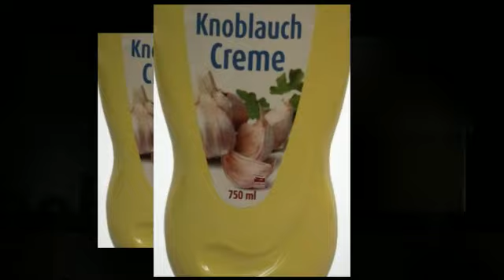Lukull Knoblauch Creme 750ml